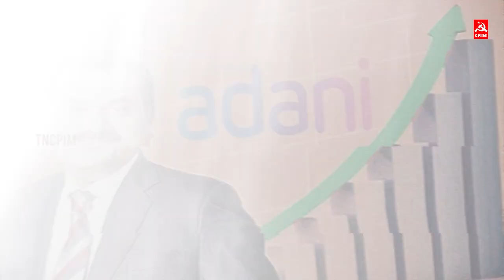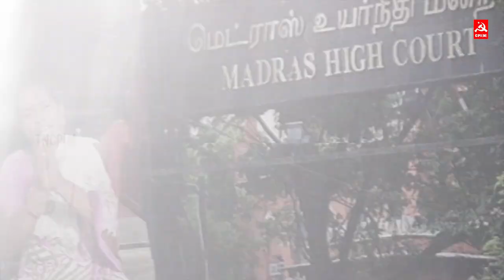குற்றவாளிகளின் கூடாரம்தான் பாஜக | Solvathu thelinthu Sol | E9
CPIM மாநில செயற்குழு உறுப்பினர் தோழர் கே.சாமூவேல்ராஜ் மற்றும் AIDWA மாநில பொதுச் செயலாளர் தோழர் பி. சுகந்தி ஆகியோர் விவாதிக்கும் "சொல்வது தெளிந்து சொல்" EP 9 செய்திகளும் அதன் பின்னணியும்...